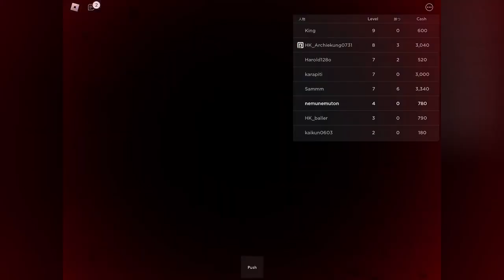ロブロックス版イカゲーム(後編)#3 「ロブロックス」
次回も是非見て下さい✨
(すぐにコメント返信は難しいです)
おすすめ動画